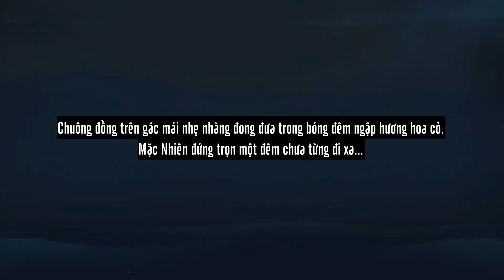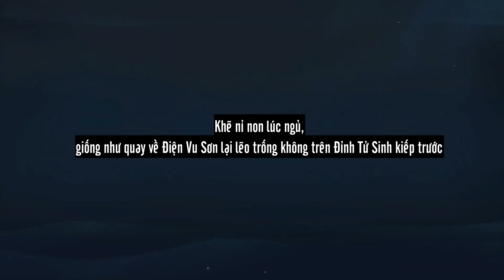Phần 6: Chăm sóc sư tôn | Hạo Y Hành × Game Thiện nữ u hồn [Vietsub] ✿ 𝕰𝖙𝖊𝖗𝖓𝖆𝖑 𝕾𝖕𝖗𝖎𝖓𝖌 ✿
1. VUI LÒNG KHÔNG NHẮC ĐẾN NHÂN VẬT/PHIM TRUYỆN/SỰ KIỆN KHÔNG LIÊN QUAN. XIN CẢM ƠN
2. VUI LÒNG KHÔNG MANG BẢN DỊCH ĐI NƠI KHÁC
Cre: Shin Hyoji
Chân thành cảm ơn bạn đã cho mình xin vid để làm phụ đề ❤❤

Game: Thiện nữ u hồn mobile
Tên phim: Hạo Y Hành
Nguyên tác: Husky và sư tôn mèo trắng của hắn
Tác giả: Nhục Bao Bất Cật Nhục

Game: A Chinese ghost story
Drama: 皓衣行 Hàoyī Xíng (Immortality)
Novel: The Husky and his white cat Shizun
Author: Ròubāo Bùchī Ròu / Meatbun Doesn't Eat Meat

☆✿*: .｡. 𝒏𝒈𝒂̀𝒚 𝒙𝒖𝒂̂𝒏 𝒌𝒉𝒐̂𝒏𝒈 𝒎𝒖𝒐̣̂𝒏, 𝒂̆́𝒕 𝒄𝒐́ 𝒕𝒖̛𝒐̛𝒏𝒈 𝒑𝒉𝒖̀𝒏𝒈 .｡.:*✿☆